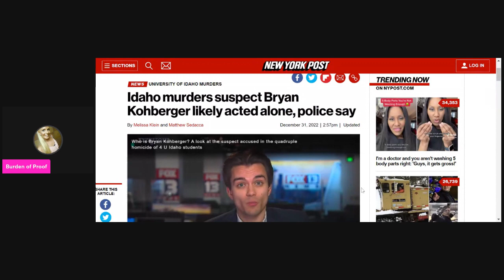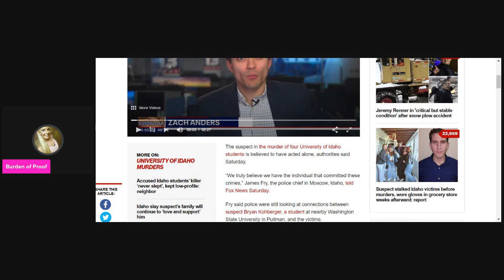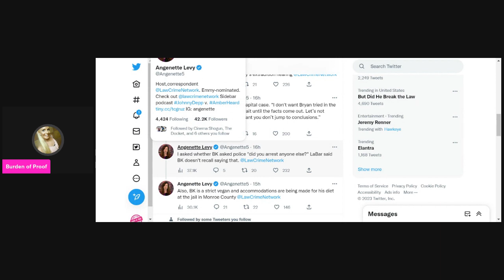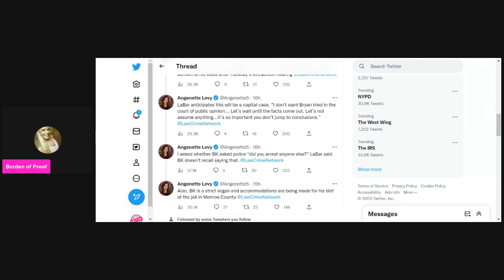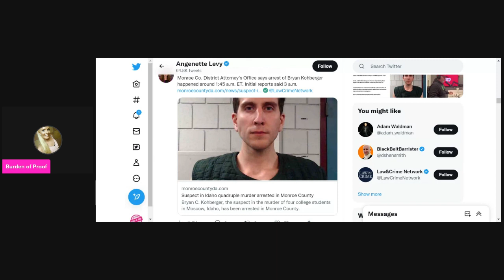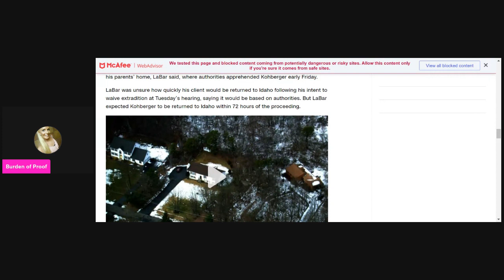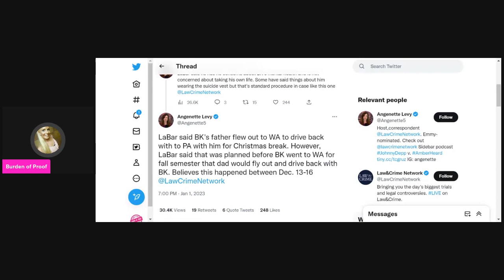What Can Be Considered a Fact Vs What's Still Just a Rumor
Discussing topics I've been hearing talked about around the internet. What of these topics have factual information to support it and which still have nothing to back it up.